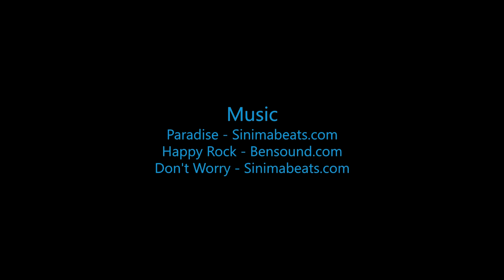Skydive B.I.G. - Alex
The Most Beautiful Skydive in the World! - Alex